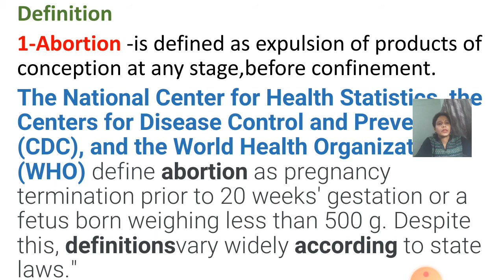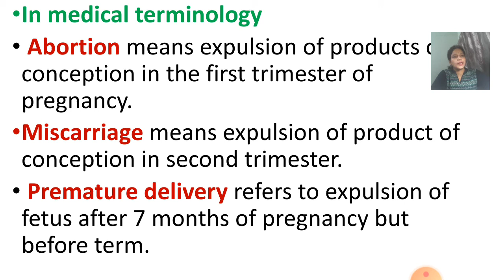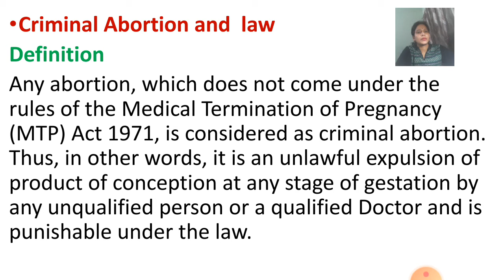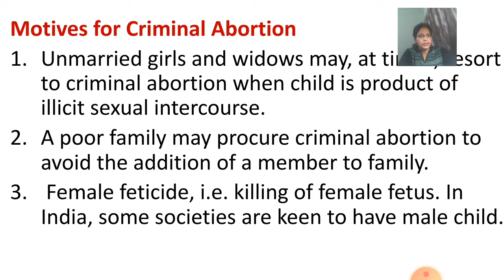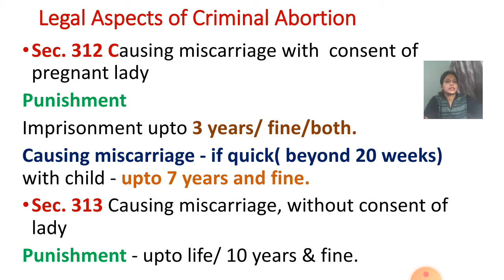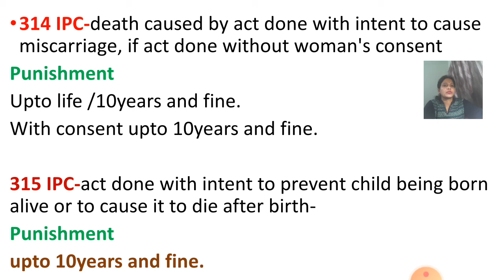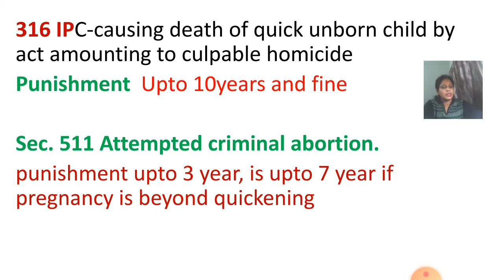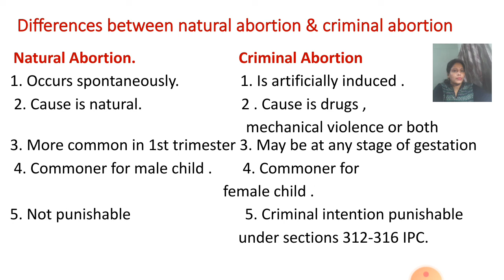53 Criminal Abortion and it's legal Aspect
For BAMS 3rd year According  to ccim syllabus